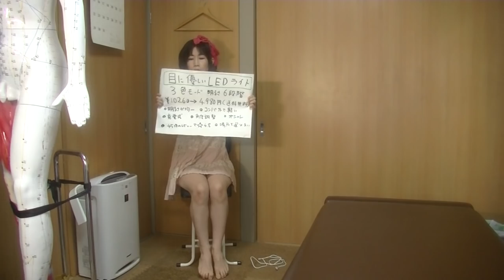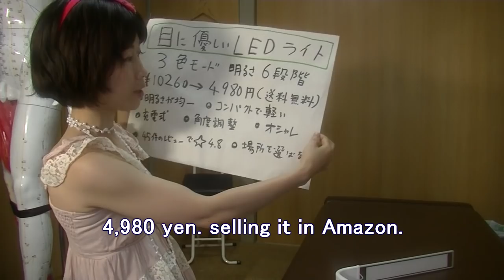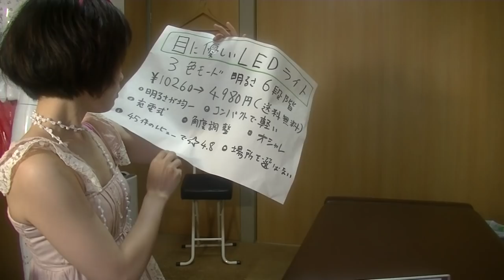【商品紹介】1byone目に優しいLEDライト【りらく屋】LED desk light review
メーカーさんから試用＆レビュー依頼を頂きましたので、サロンにて撮影しました。薄くて軽い。目が疲れにくく、便利なライトです。
Amazonにてチェック＆購入いただけます。
1byone　目に優しいオリジナルLEDデスクライト